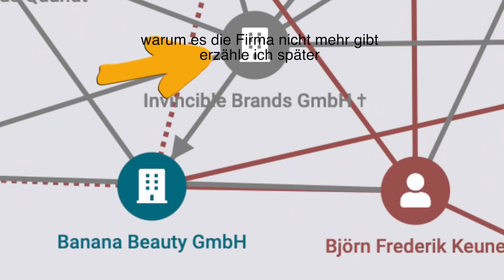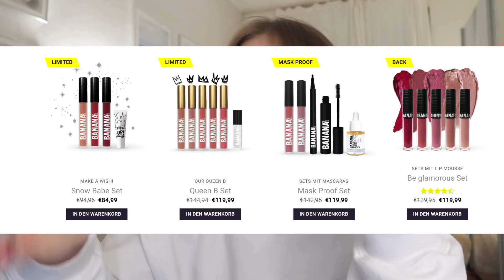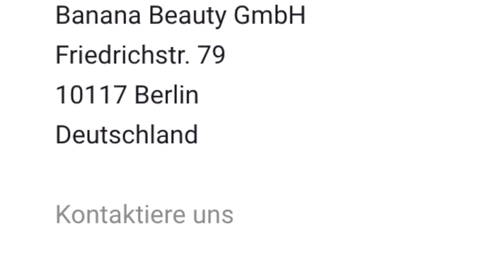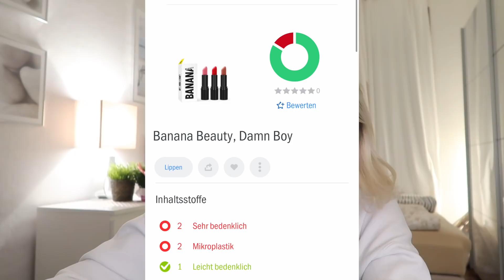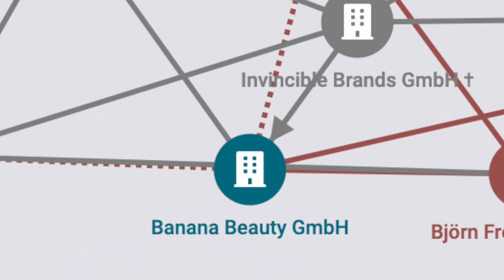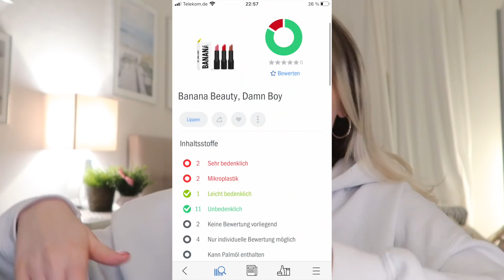Die Wahrheit hinter Banana Beauty